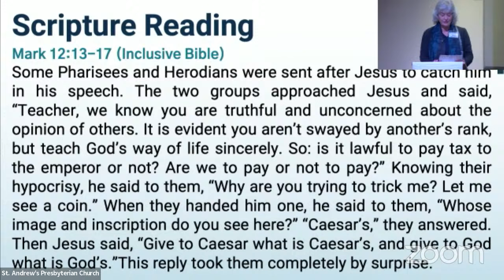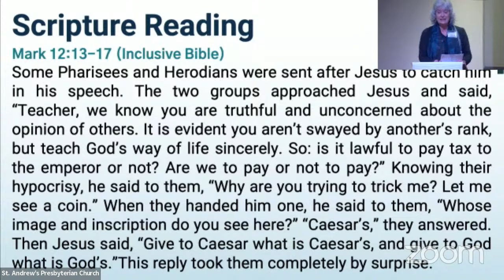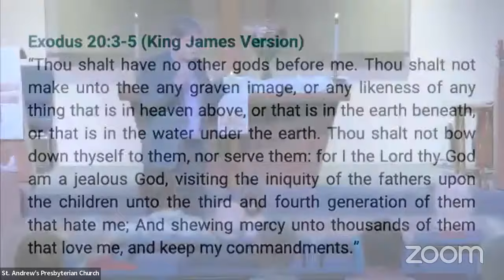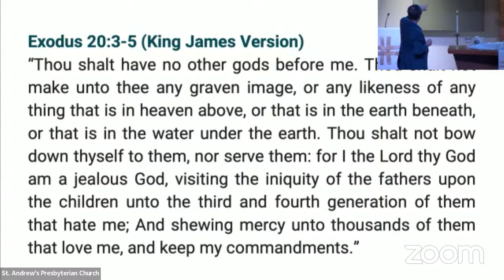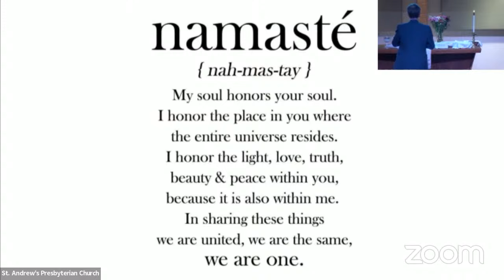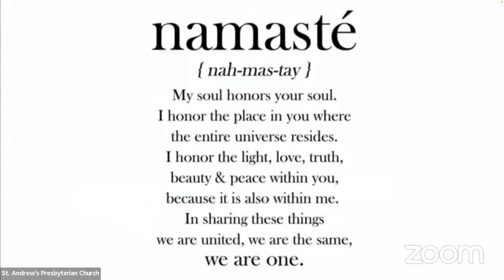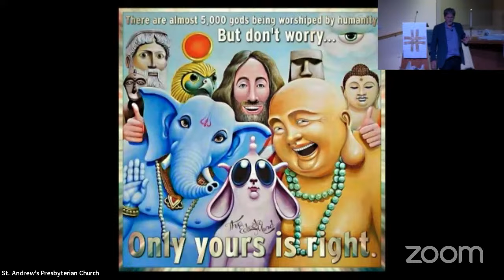Sermon: How Christianity Forgot the Image/Imago.